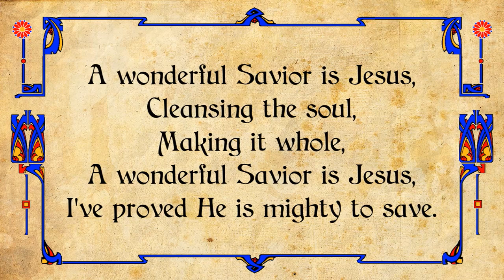A wonderful savior is Jesus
Words and Music by Richard Slater
Arranged by Harold Scotney

From the March - Heralds of Australia
Played by The Salvation Army
Sydney Congress Hall Band
Max Percy, Bandmaster